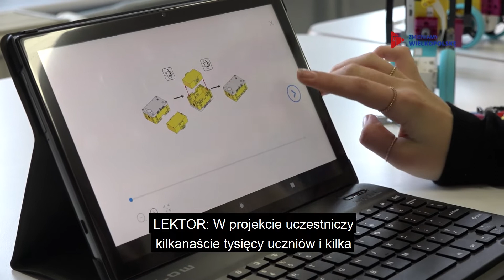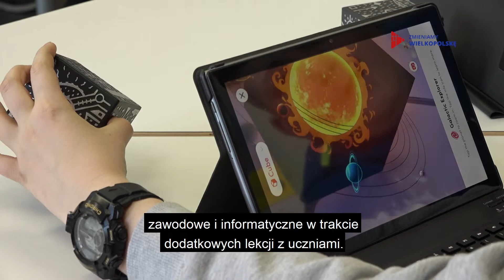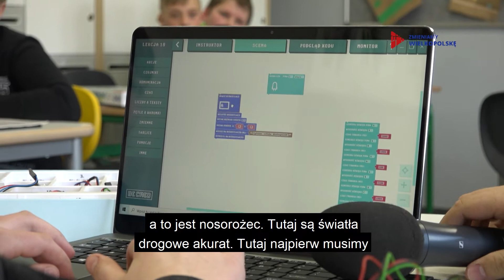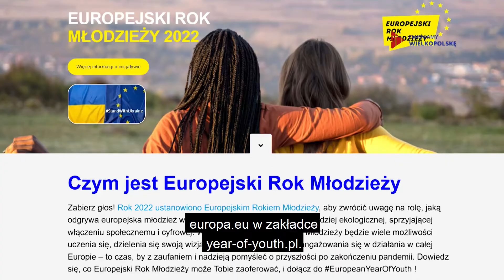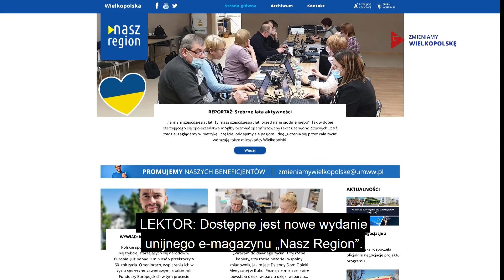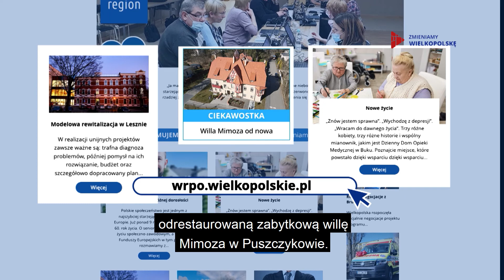Zmieniamy Wielkopolskę (odc. 72): Inwestycje w najmłodszych. To się opłaca!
Bardzo dbamy o rozwój naszych dzieci. Przy wsparciu z unijnych dotacji mają one zapewniony komfort, bezpieczeństwo i warunki do zdobywania wiedzy. W regionie powstają nowe żłobki – rozwija się także projekt Cyfrowa Szkoła Wielkopolska@ 2020.

Więcej na temat żłobka w Rogoźnie i projektu Cyfrowa Szkoła Wielkopolsk@ 2020 w najnowszym odcinku magazynu „Zmieniamy Wielkopolskę” (odc. 72).